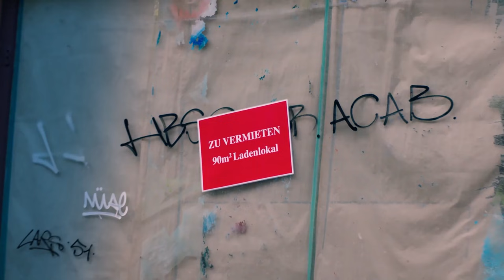Filmkritik Wahlwerbespots (7): AfD: „Dieser Satz hat in sich eine ungeheure Bedrohlichkeit“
Welche Normalität meint die AfD in ihrem Spot eigentlich? Und wer ist Martin Schmidt? Die Filmkritiker der F.A.Z. analysieren die Wahlwerbespots der Parteien. Im siebten und letzten Teil den Auftritt der AfD.